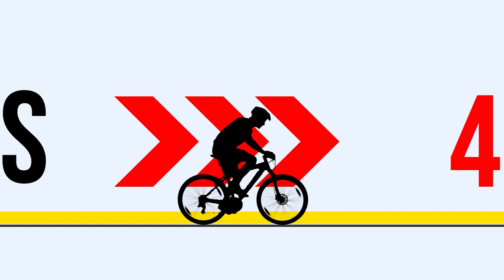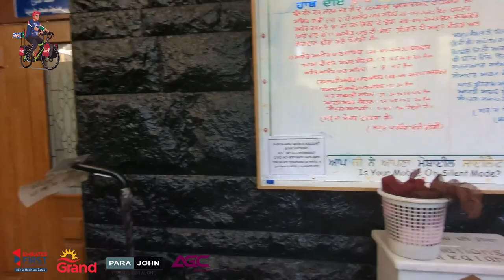EP-14🇮🇷 |ഇറാനിലെ ഇന്ത്യന്‍ സ്‌കൂള്‍ സന്ദര്‍ശിച്ചപ്പോള്‍ | India to London | Fayis Asraf Ali|Iranvlog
INDIA TO LONDON  SOLO BICYCLE EXPEDITION

00:00 Intro
00:46 In my friend furniture factory
02:51 Premium Furnitures
06:04 Going to a famous lake
07:11 Don't walk through the cycle track
08:35 It's an Artificial lake
09:38 Two Tombs
11:55 Iranian woman and their nose
13:14 Now I am in Indian school
14:00 Entering Gurudwara
18:35 They gave me water
20:45 Bye

I am so grateful to have this platform and be able to share my experiences with you, because so few Indian travelers get to come here.   Thanks for reading this and I'll see you with more interesting contents.

I'm Fayis Asraf Ali, an International cyclist. I am on my new project of Solo bicycle expedition from India to London. I will be  going to 35 countries in this project.  I make travel videos about people, culture and anything else I find interesting on the road.  My ultimate goal is to inspire you to travel far and wide, because traveling is the best education that you can get and our planet is beautiful!

Glad you found my videos on YouTube. If you are new to my channel a big warm welcome to the family "ECOWHEELERS".